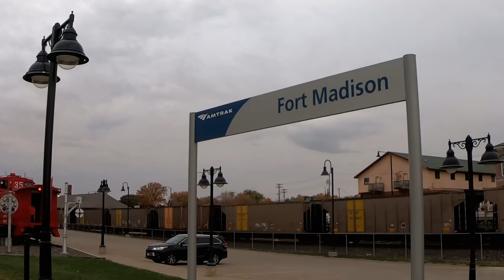Railfanning Fort Madison, Iowa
Fort Madison, Iowa across the Mississippi river where BNSF, NS, UP and  Amtrak Southwest Chief on the transcontinental railroad line in October 2022